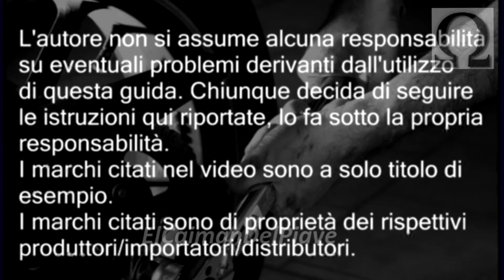Tutorial riparazione o esclusione cicalino cinture di sicurezza fiat grande punto 199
Il cicalino che ricorda di allacciare le cinture, sulla mia Fiat Grande Punto, suonava anche con la cintura allacciata. Il sensore che riconosce il gancio inserito era guasto. Esiste un modo per escludere il cicalino, ma bisogna agire con un apparecchio di autodiagnosi rimarrebbe pero' la spia accesa.
Qui vi illustro come escludere (o tentare di riparare) il sensore per via elettrica in modo definitivo, semplicemente mettendo in corto circuito due contatti.
Se siete fortunati, potreste anche riuscire a riparare il sensore e il cicalino, perche' il guasto e' dovuto allo sporco e allo schiacciamento di un piccolo contatto. Io non sono riuscito a ripararlo e l'ho escluso.
Per escluderlo esiste però un sistema piu' semplice. Unendo due fili sotto al sedile di guida.

ATTENZIONE: con questo sistema, si inganna di fatto il sistema di sicurezza dell'auto. Non mi assumo nessuna responsabilità per un uso improprio di questa guida, nè per danni che potreste causare alla vostra vettura.
Non allacciare le cinture di sicurezza mette a rischio la vostra vita. Pensate bene alle conseguenze. Per i vostri acquisti su Amazon, per sostenere il canale, senza costi per voi, utilizzate questo link:

Fino al 30 aprile 2020 tre mesi sono gratis!
Utilizza questo link per l'iscrizione, per sostenere il canale:

E mettete un like alla mia pagina Facebook!